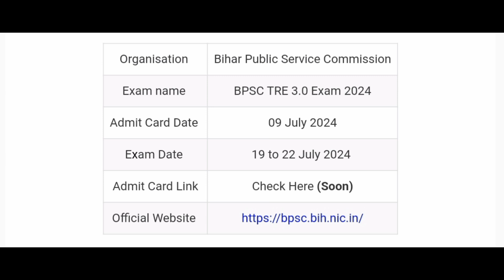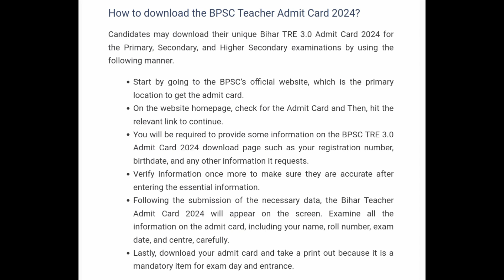BPSC Tre 3.0 Admit Card 2024 | How To Check BPSC Tre 3.0 Admit Card 2024